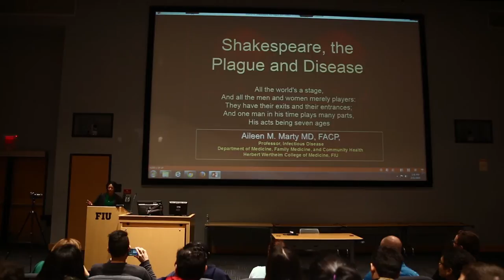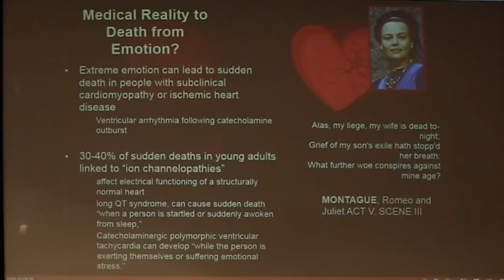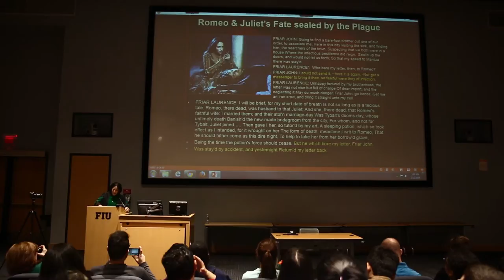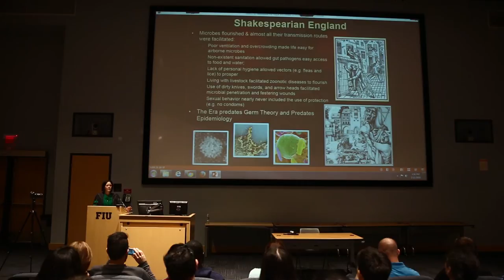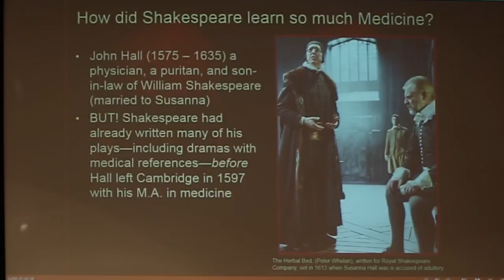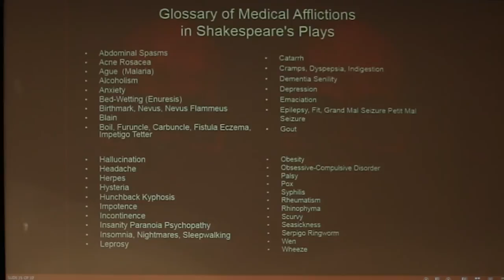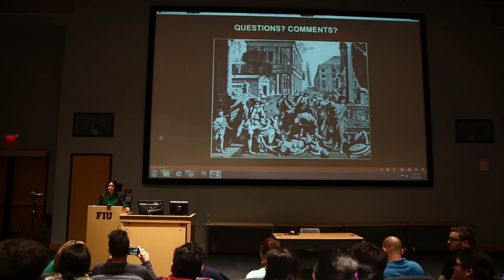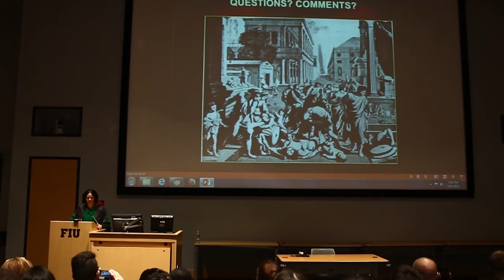Shakespeare, Plague and Disease (Full Lecture)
Shakespeare, Plague and Disease
Dr. Aileen Marty
FIU Department of Medicine
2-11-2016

Produced by the Division of External Relations